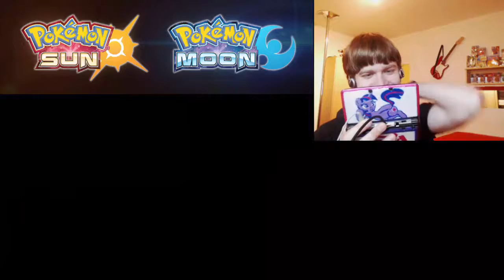Let's Play Pokémon Mond Deutsch #3 - Mein Starter-Kater